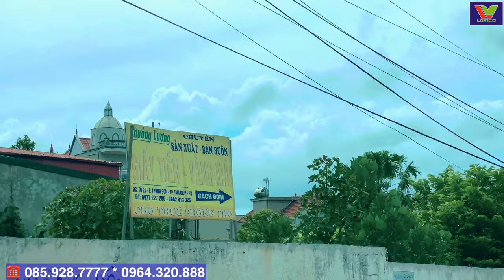Bán nhà vườn rộng 400m2 tại tổ 24 phường Trung Sơn giá 1 tỷ 390 triệu | Thành phố Tam Điệp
Bán nhà vườn rộng 400m2 tại tổ 24 phường Trung Sơn giá 1 tỷ 390 triệu | Thành phố Tam Điệp | Long Việt BĐS
* Thửa đất số: 47           Tờ bản đồ số: 34
* Địa chỉ: tổ 4 phường Trung Sơn giá 1 tỷ 390 triệu | Thành phố Tam Điệp
* Diện tích: 404.2 m2
* Hình thức sử dụng: Sử dụng riêng 404.2m2
* Mục đích sử dụng: 150m2 đất ở, 254 m2 đất vườn đến 15/10/2063
* Thời hạn sử dụng:
* Nguồn gốc sử dụng: Nhận chuyển nhượng đất được nhà nước giao có thu tiền sử dụng đất

Với kinh nghiệm lâu năm trong lĩnh vực bất động sản, chuyên về các dự án bất động sản nhà biệt thự, đất nền dự án, đất thổ cư, căn hộ. tại khu vực thành phố Tam Điệp, tỉnh Ninh Bình và khu vực lân cận, chúng tôi luôn mong muốn mang đến cho khách hàng những sản phẩm chất lượng nhất để quý khách hàng yên tâm, hài lòng về lựa chọn của mình. Rất hân hạnh được tiếp đón quý khách.

Địa chỉ: Số 54 Đường Đồng Giao, thành phố Tam Điệp, tỉnh Ninh Bình
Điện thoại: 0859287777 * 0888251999